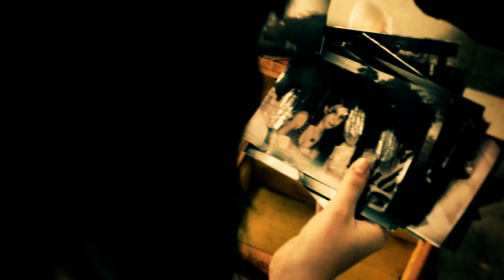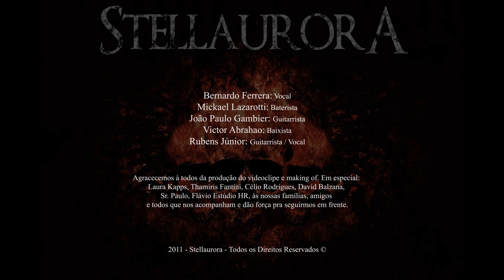Stellaurora - Ruinas (OFFICIAL VIDEO)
Clipe oficial da música Ruínas

Direção: Diego Taveira
Roteiro: Diego Taveira e Bernardo Ferrera
Produção: Fabiana Finamore

Assistente de Produção: Gabriel Azevedo
Cinegrafistas: Diego Taveira | Elaine Terra | Bruno Lecambel | Leonardo Brito
Maquiagem: Laura Kapps
Edição: Diego Taveira
Cast: Laura Kapps | Célio Rodrigues

Realização: oldHouse Filmes

Agracecemos à todos da produção do videoclipe e making of.
Em especial: Laura Kapps, Célio Rodrigues, David Balzana,
Sr. Paulo, Flávio Estúdio HR, às nossas famílias, amigos
e todos que nos acompanham e dão força pra seguirmos em frente.